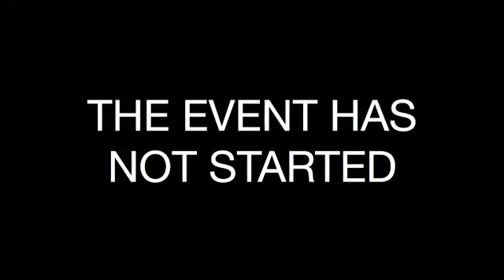SF - MD - CHAI B. / HONG W. vs ENDO H. / HAYAKAWA K. - 2014 Malaysia Badminton Open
We provide video below
――China Badminton Super League
――BWF Superseries & BWF Superseries Premier (All matches on Court1 & 2 except live streaming games provided by BWF)
――Grand Prix Gold (Depending on the situation)